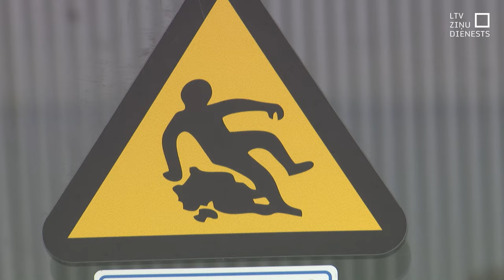“Sprīdītī” vēl stingrāka kārtība; trijiem tālmācība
Trīs no pusaudžiem, kuri iesaistīti konfliktā Slokā, kas beidzās ar vienaudža noduršanu, februārī sāks mācības attālināti. Un Jūrmalas pašvaldības sociālās aprūpes iestādē “Sprīdītis”, kur šie jaunieši dzīvo, ieviesta diennakts apsardze. Pieņemti arī stingrāki iekšējās kārtības noteikumi. Tagad ikvienam audzēknim iestādē jāatgriežas jau sešos vakarā, ne desmitos, kā paredz likums. Savukārt Slokā un Kauguros tagad diennakti patrulē Jūrmalas pašvaldības policijas ekipāža.